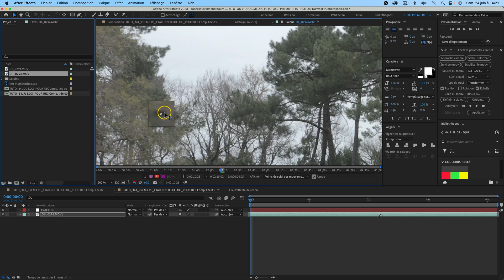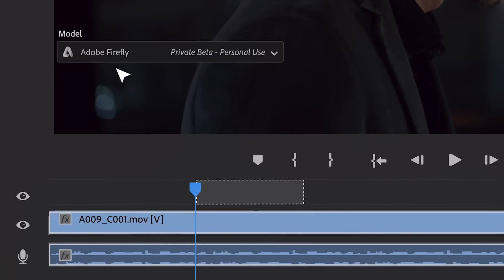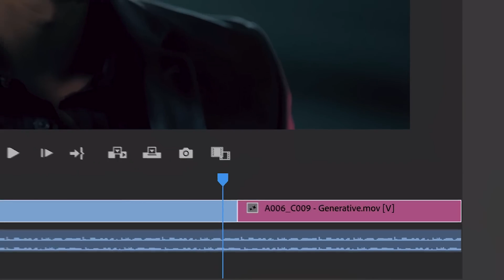Vous N'ALLEZ PAS CROIRE Ce Qui Arrive sur Premiere Pro ! (Montage Vidéo IA)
Découvrez Premiere Pro + IA : Le Duo qui Réinvente le Montage Vidéo !

► Ma formation complète Ecole des Vidéastes de 100h (1H GRATUITE) (Premiere Pro, After Effects, DaVinci, …)

Vous N'ALLEZ PAS CROIRE Ce Qui Arrive sur Premiere Pro !
Découvrez comment Premiere Pro, couplé à l'IA, transforme le montage vidéo dans mon nouveau tuto ! Cette vidéo vous plonge dans les nouveautés époustouflantes de Premiere Pro 2025, intégrant des technologies d'IA pour des effets innovants et un montage vidéo plus intelligent. Que vous cherchiez à maîtriser les effets spéciaux via l'IA ou à peaufiner vos techniques de montage, ces nouveautés sont votre porte d'entrée vers une maîtrise accrue d'Adobe Premiere Pro. Ne ratez pas ces nouvelles fonctionnalités pour exploiter au maximum l'IA dans vos projets vidéo. Visionnez la vidéo pour découvrir les futurs outils qui vont transformer votre manière de créer avec Premiere Pro et l'IA !

Au programme :

00:00 Introduction
00:50 1. Remplacement de contenu
01:43 2. Rallongement de plan
02:14 3. Intégrations Open AI / PIKA / RUNWAY
02:59 4. Suppression Objets Indésirables
03:25 Conclusion